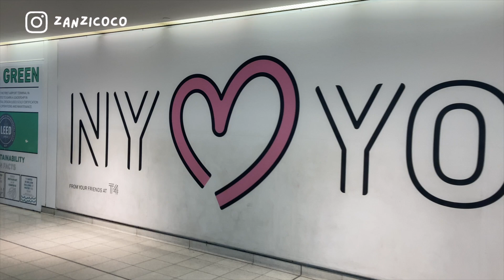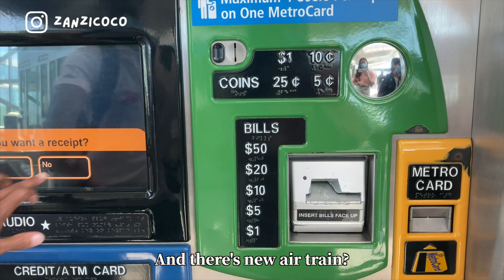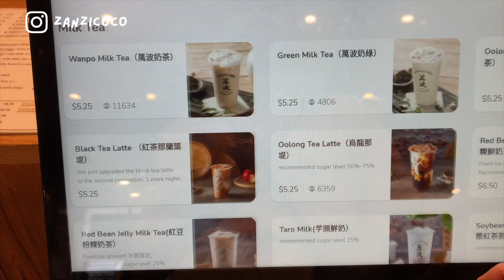New York City we're back! Vessel/Michelin Star Dinner/Wanpo｜Blasian Couple｜sometimes with Keys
➤ Places we went:
Hyatt Regency New Jersey
Venessa Dumpling
Wanpo Tea Shop
Vessel
Tuome (Michelin star diner)

➤ My YouTube Gear:
Camera: Canon G7X mark ii
Manfrotto PIXI Mini Tripod

➤If you like what we do and want to show some support, you can get some coffee for our next video